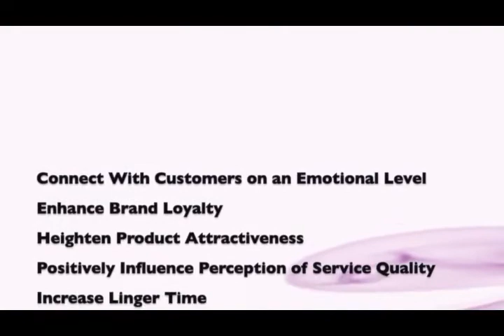Maurice Info - Présentation concert la Voix de l'Ocean Indien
Une actualité par heure - Maurice Info - Présentation concert la Voix de l'Ocean Indien